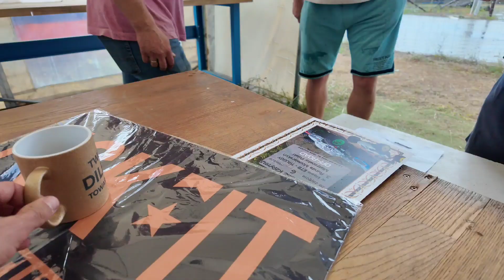Zakończenie 3 Rundy MP Offroad 1/8 w RC Park Poznań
Dziekujemy naszym Partnerom za wsparcie!
RC-TEAM.PL | kyosho.pl | Race Stars Poland | FCKIT | RC Trax |